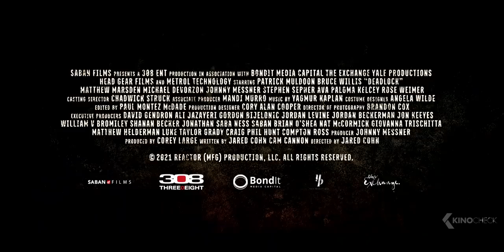DEADLOCK Trailer (2021)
Mack is a former soldier who, after the war, moved to a town with a nuclear power plant, where nearly everybody works. Life is peaceful for him there, until a gang of mercenaries led by Ron storm the reactor and take everybody hostage, including a group of children on a school trip. Now Mack is in a race against the clock and must use his military training to defeat Ron before he puts the reactor into meltdown. Along the way he discovers Ron’s motive, which unravels a greater secret Mack’s town is hiding.

Deadlock (2021) is the new action movie starring Bruce Willis, Patrick Muldoon and Matthew Marsden.